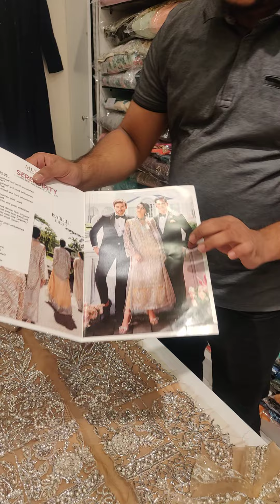PAKISTANI MUSHQ BRAND ISABELLE TDL22-01 AT MEENA BAZAR ,DUBAI AT VELVET SHOP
*MUSHQ SERENDIPITY 2022*

GET TO KNOW MORE ABOUT IT

 *YOUTUBE* @VELVETDXB